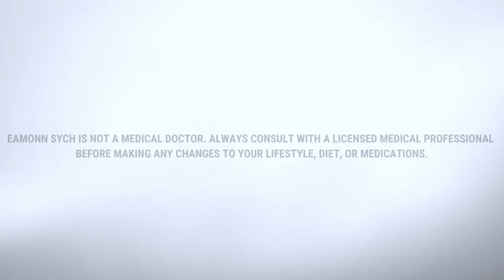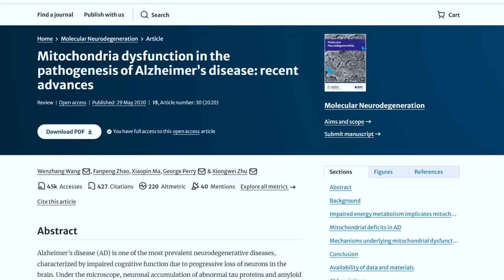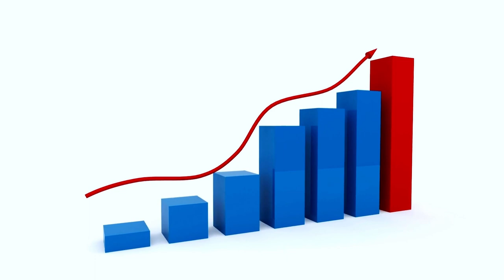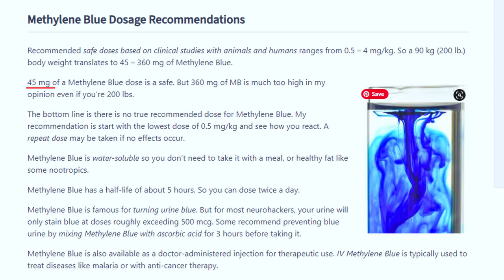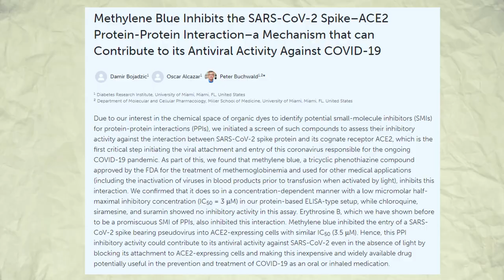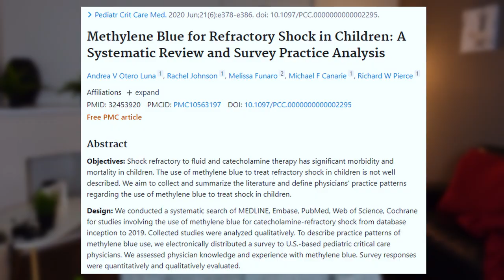I took Methylene Blue for 30 Days, This Is What Happened...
📒 Show Notes 📒

⏰ Timestamps ⏰
0:00 - Why is Methylene Blue Popular?
1:01 - Benefit #1
2:20 - Benefit #2
2:54 - Serotonin Syndrome
3:23 - Benefit #3
4:41 - My Experience